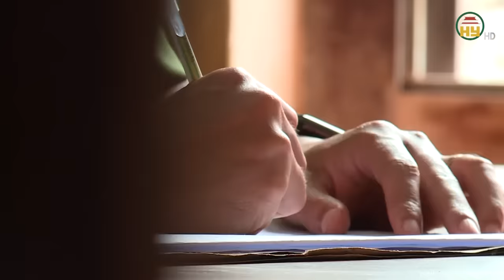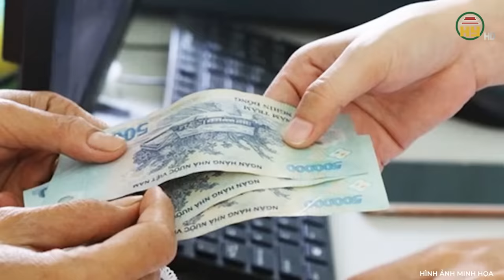Gã nam sinh lớp 9 máu lạnh: Sát hại tàn ác cụ già nghèo khổ khiến cả nước căm phẫn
Trọng án VN mới nhất | Gã nam sinh lớp 9 máu lạnh: Sát hại tàn ác cụ già nghèo khổ khiến cả nước căm phẫn
Thưa quý vị, người dân thôn Mỹ Liên tỉnh Quảng Nam vẫn xôn xao về sự ra đi của cụ Mai Văn Lang 87 tuổi. Ai cũng thương xót cho cụ ông tốt tính lại phải nhận kết cục bị thương đến thế. Con cái nghèo khổ phải xa xứ mưu sinh nên cuối đời cụ chỉ là những ngày tháng cô quạnh. Đến lúc thấy sức đã kiệt, lực đã tàn, cụ Lang lặng lẽ tự chuẩn bị hậu sự. Nhưng điều trớ trêu chẳng ai ngờ, cụ không ra đi vì tuổi cao, sức yếu, mà phải ra đi một cách oan ức dưới bàn tay của một đứa cháu hàng xóm vẫn hay gọi mình là ông nội ở cạnh nhà… Diễn biến chi tiết của vụ việc này sẽ có trong video dưới đây của chúng tôi. Xin kính mời quý vị và các bạn cùng theo dõi ngay sau đây.
Địa chỉ: 164 Nguyễn Văn Linh, thành phố Hưng Yên, tỉnh Hưng Yên
Tiktok: Truyền hình Hưng Yên
Facebook: Đài Phát thanh và Truyền hình Hưng Yên
Zalo: Đài PTTH Hưng Yên